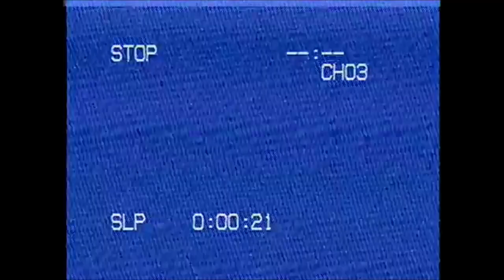[ENG SUB] S E A N T A Y L O R ~ F O R E V E R Y O U N G (Official Music Video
FOREVER YOUNG

Prod. By CMBeats
Lyrics By Sean Taylor
Mixed & Mastered by Sean Taylor

[HOOK]
많이 걸어 왔네
I just wanna be timeless
이 순간 영원하길
다시 걸어 가겠지

Forever Young x 4

[VERSE 1]
영원한건 없다지만
나는 영원하고 싶어 노랠 남기지
아주 멀리까지 갈래
smoking drinking fucking  happiness
어렵긴해도 내 마음 가짐 stay positve
I'll be on a tour 꿈꾸지 오늘도
땜에 내 현실 감각 zero
라고 말해 주면 so thankful
근데 딱 거기 까지야 you fucking damn fools
발을 옮겨 나의 메인스테이지
발을 옮겨 나의 메인스테이
뭐든 뱉을 준비 돼있네
i dont need fake friends
남을 놈들 내 옆에

[HOOK]
많이 걸어 왔네
이 순간 영원하길
다시 걸어 가겠지

[VERSE2]
영원하길 기원해 나와 내 사람들
고생하신 할머니 어머니 아버지
투자 대비 효율 낮앗던 내가
아직도 철없는 소리만 늘어놓는게 싫어 so
I just wanna make this for real
그외에 난 바라는 거 하나 없지
내 부랄친구들 앞에서만 부려 허센
술잔을 올려 이 순간이 영원하길
난 기도해 OH YEAH
이노래 속에
기억되 영원히
Wishing everything's Forever young

[HOOK]
많이 걸어 왔네
이 순간 영원하길
다시 걸어 가겠지

[ENGLISH SUBTITLE]
FOREVER YOUNG

Prod. By CMBeats

[HOOK]
came a long way
wish this moment forever
then i would keep walking

[VERSE 1]
there's no such things forever
but i wanna be forever so i'm making this song
gonna have trip to far away
i know it's hard but i'm trying to stay positve
I'll be on a tour. dreaming as usual
that's why my sense of reality is zero
if you said just like that, i'd be so thankful
but that's it you fucking damn fools
move my feet to my main stage
ready to spit fire
if you wanna stay, be my side

[VERSE2]
praying everything's forever, me and my people
my mom, dad and grandma who been having such hard time
i really hate for myself with such low cost-effectiveness
to keep having an asurd dream  so
that's just all i want
i'm only bragging to my besties
toast for this moment be forever
i'm praying OH YEAH
in this song
it'd be remembered forever

Directed by

CM The Binge
Sean Taylor